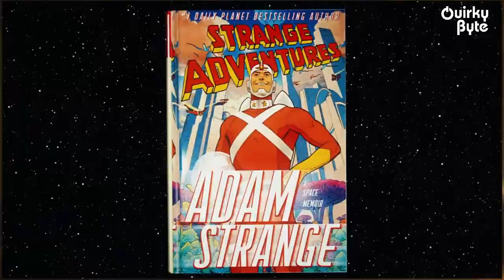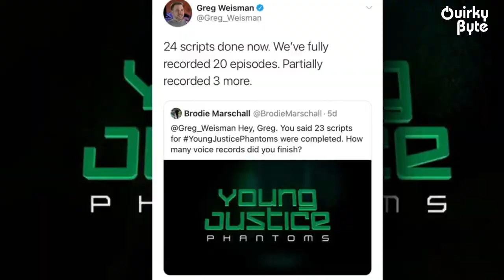All 11 Upcoming DC TV Shows On HBO Max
HBO Max is going to fill our homes with exciting DC movies, animated series and TV shows. From Justice League Snyder Cut to Justice League Dark, Peacemaker, Gotham PD and more. Find out the 11upcoming DC TV shows on HBO shows.